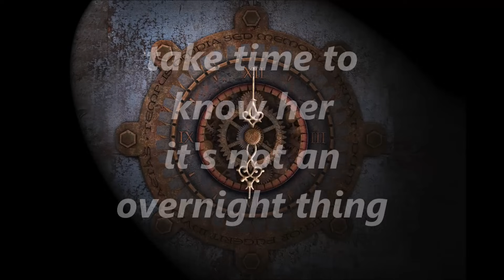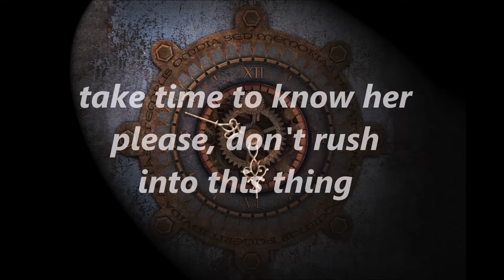Percy Sledge Take Time to Know Her (with lyrics)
From 1968 - Percy Sledge "Take Time to Know Her"